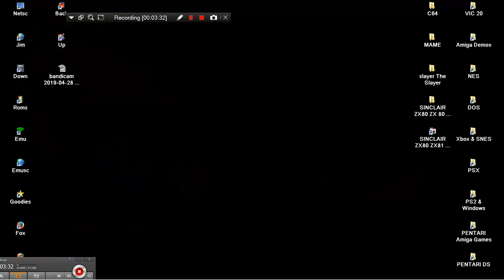ARCADE MACHINES MAME CHOKY ! CHOKY ! 1995 SEMICOM